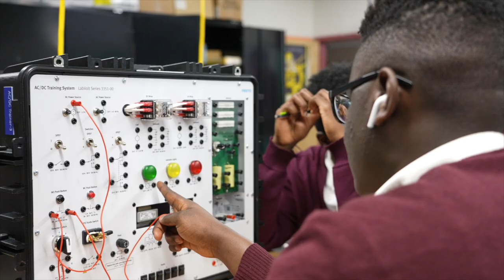"BUUQA DASTUURKA WAA ARIN U BAHAN FIIRO DHEERI AH IYO FEEJIGNAAN"ABDISALAM ISMAIL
"BUUQA DASTUURKA WAA ARIN U BAHAN FIIRO DHEERI AH IYO FEEJIGNAAN"
ABDISALAM ISMAIL